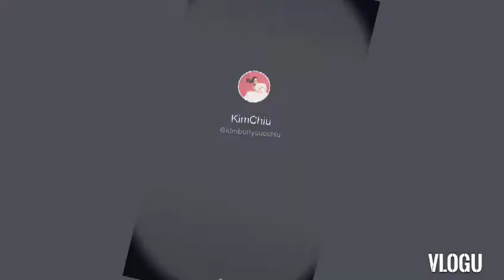KIM CHIU TIKTOK COMPILATION | PHILIPPINES